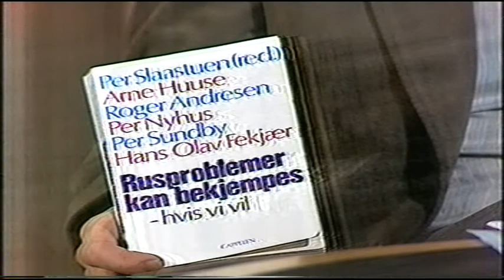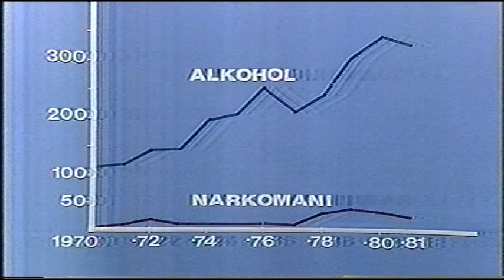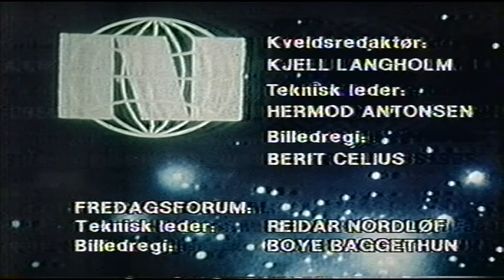Fredagsforum. Debatt om ruspolitikk, NRK 1983 (Thomas Mathiesen, Per Nyhus, m.fl.)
Fredagsforum. Debatt om narkotikapolitikk, NRK 28. oktober 1983. Medv: Steinar Mediaas (programleder), sosiolog Thomas Mathiesen, helsedirektør Torbjørn Mork, overlege Per Nyhus, overlege Hans Olav Fekjær.